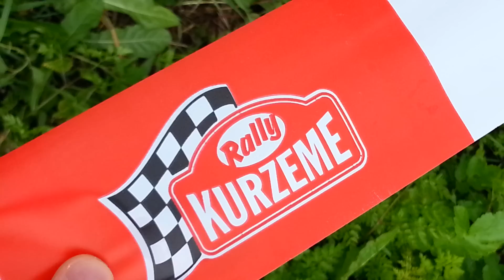Rally Kurzeme 2014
Rallijs SS7, 1.Skatu punkts